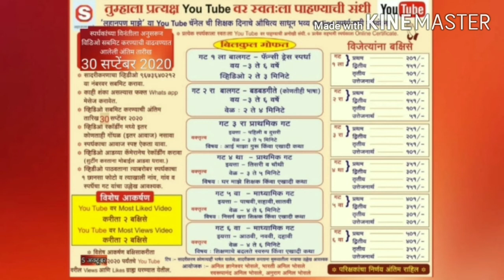लहानपण माझे ll maze lahanpan llकथामालाll स्पर्धक :सार्थक शिरीष मोहोळकर llस्पर्धक क्र.088 llगट 5 वा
विषय  :  कथामाला
      स्पर्धकाचे नाव :  सार्थक शिरीष मोहोळकर